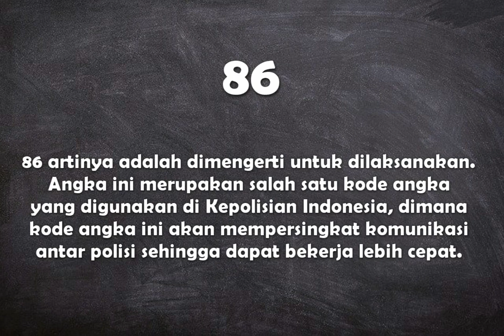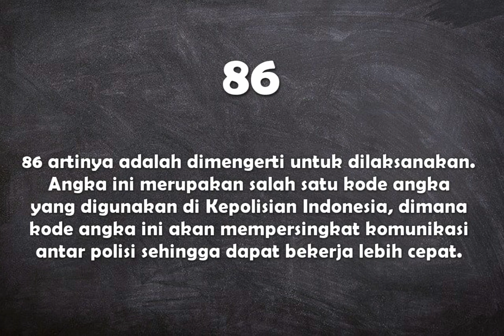Apa arti angka 86 dalam kata-kata ?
Video ini berisi arti dari angka 86 dalam bahasa gaul dijelaskan dalam kata-kata.